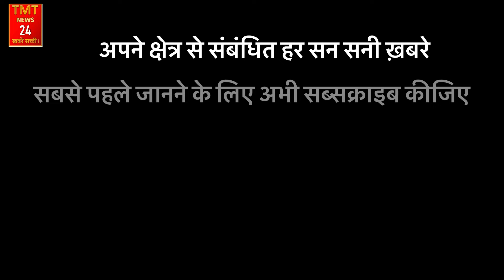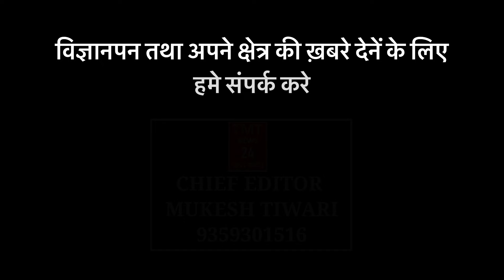एस डी ओ रामटेक पे जानलेवा हमला ,रेती तस्करो का प्रयास रहा ना काम